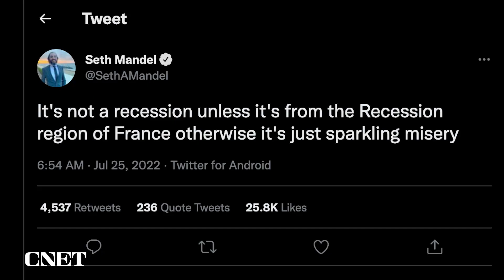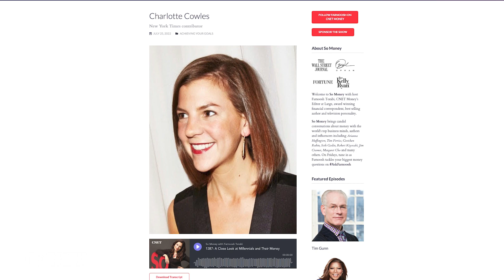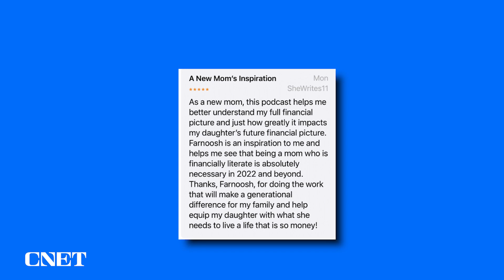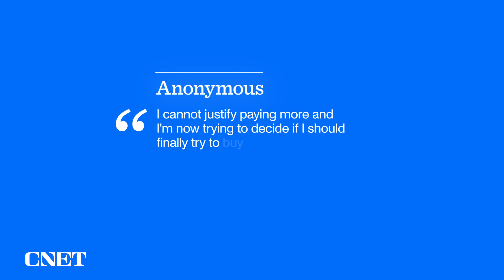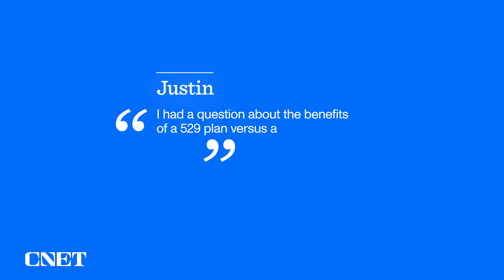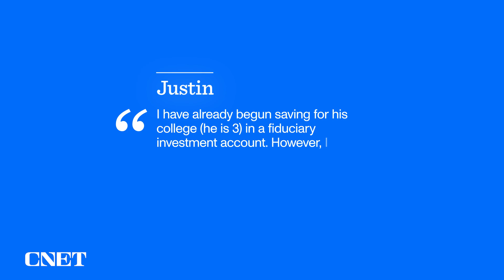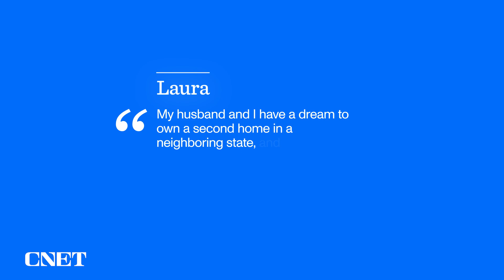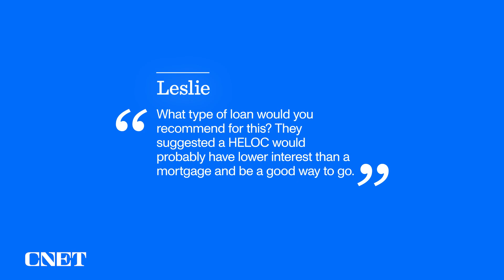Are We In a Recession Now? And So Many Home Buying Questions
The results are in. Thursday's news of another consecutive quarter of negative GDP, or Gross Domestic Product, growth signals the US economy is likely in a recession. Farnoosh offers her take. Plus: How to be a competitive home buyer right now? How to buy a second home in a different state? Are HELOCs a good idea?

0:00 Intro
8:11 Guest Charlotte Cowles recap
8:45 Guest Cait Donovan recap
10:40 Reviewer of the week
12:46 Question about how to be a successful first time home buyer.
22:37 529 Plan vs Coverdell Account?
26:04 Tips for purchasing an investment rental property.
28:03 HELOC home loan vs conventional 30 year mortgage